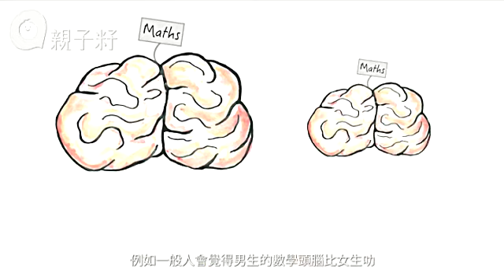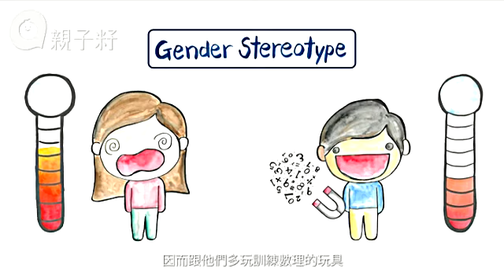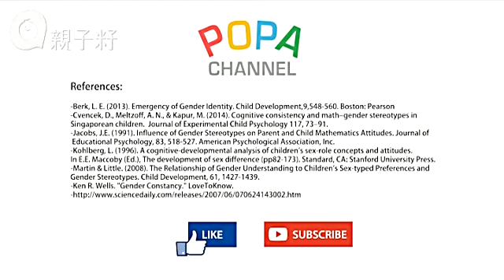【POPA Channel】玩具興趣 有分男女？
「Let it go，Let it go~」迪士尼電影《魔雪奇緣》瘋魔萬千小女孩，人所共知。不過，有家長告知我們，連囝囝亦是超級Fans，不僅天天拿著Elsa公仔在唱「Let it go」，還說要買公主裙來扮演Elsa，弄得父母很擔心：「我囝囝是否有易服癖？或是有性別認同障礙？」